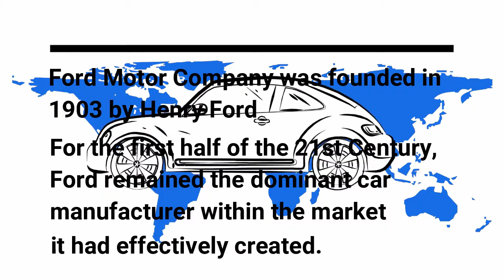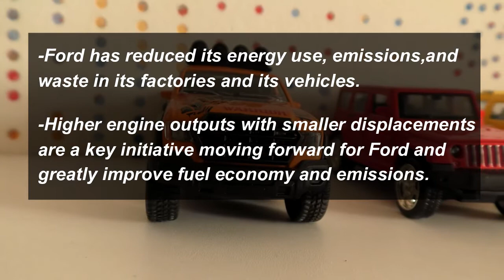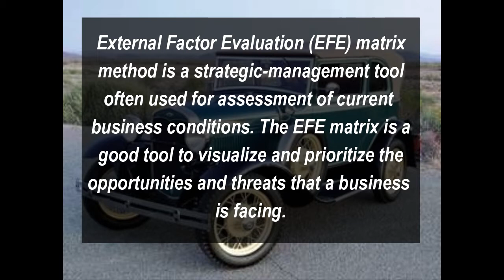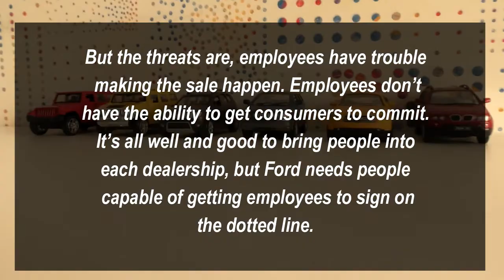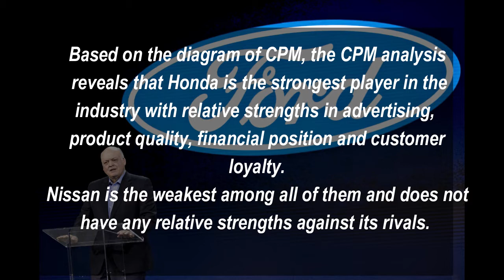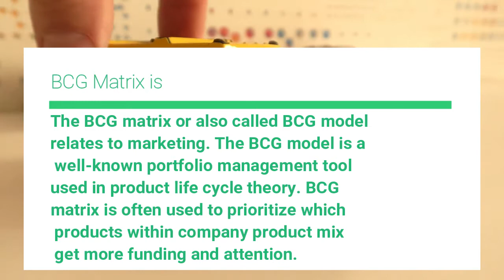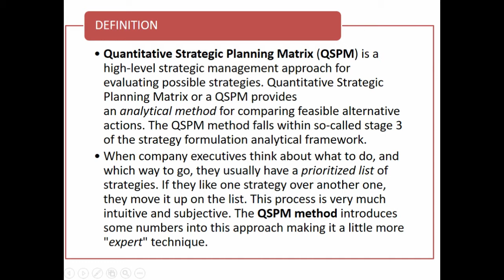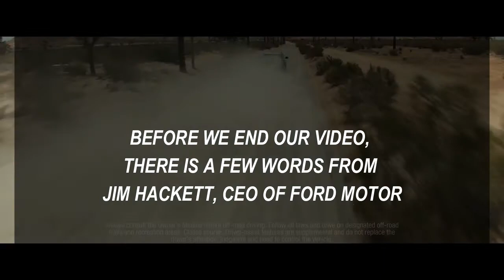FORD MOTOR VIDEO CSM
CSM SUBJECT